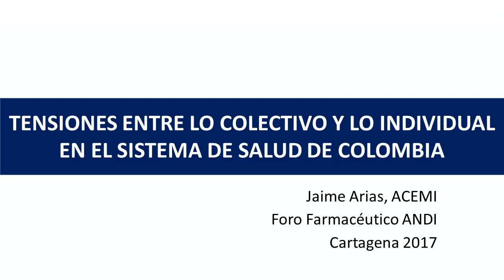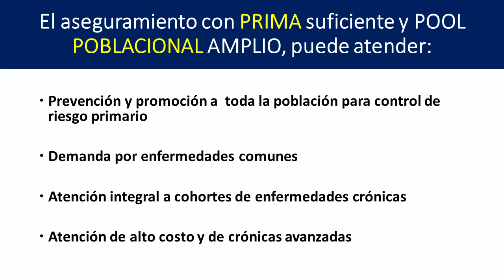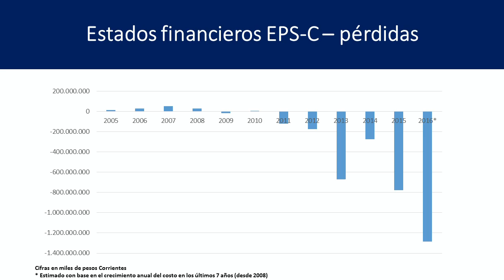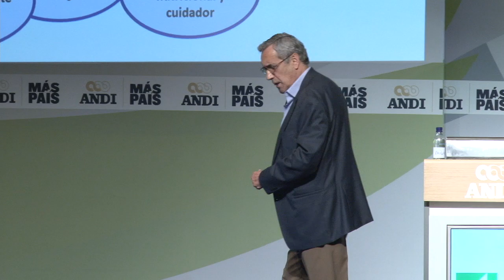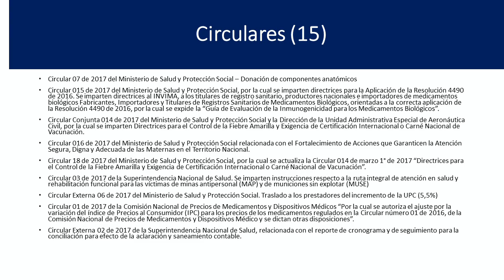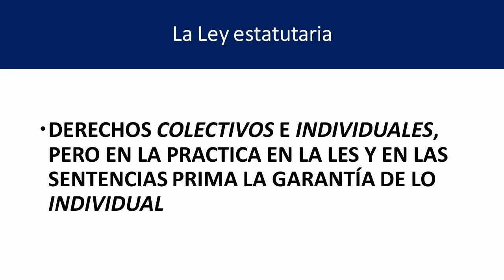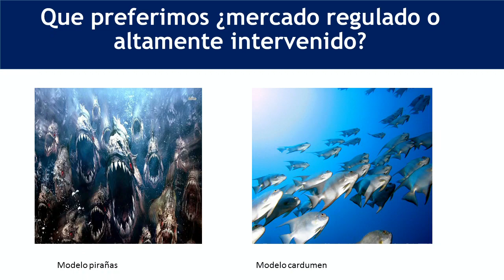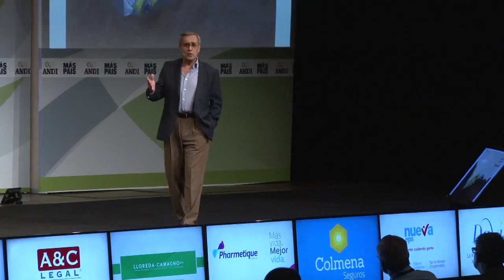Foro de la Salud/ Día 2: Jaime Arias Ramírez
La visión del aseguramiento.